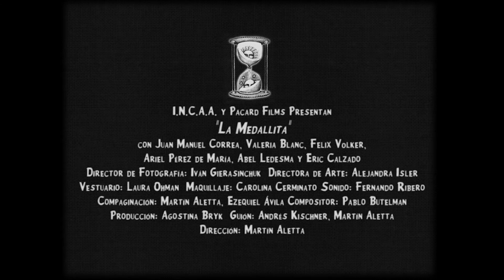Trailer - La Medallita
Sección Oficial Cortometrajes Iberoamericanos